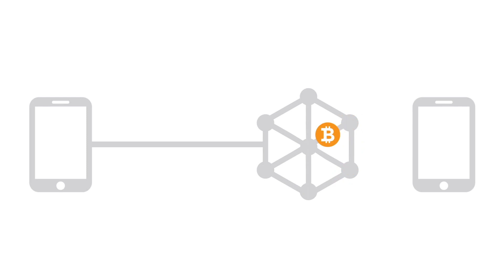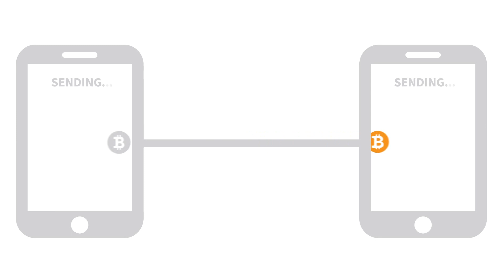What is Bitcoin? | CoinGeek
A brief informative guide for Bitcoin beginners, this video reviews all the necessary basics for potential as well as new Bitcoin users. We’ll show you the benefits of using the popular digital currency as well as how it works and why Bitcoin’s technology is so efficient, fast and secure.